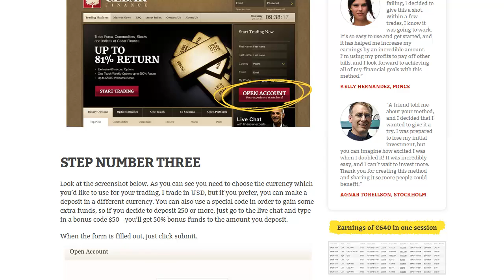How to Make Money Fast in Internet - reviewed by Norman Lewis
How to Make Money Fast in Internet

AAlthough there are many websites that claim to show you how to make money fast today, many turn out to be focused on exploiting opportunity seekers and some are outright scams. For those eager to make money online, this, to say the least, is discouraging. After wasting money on buying these programs, not to mention countless hours studying and applying them, many people simply give up. They consider it impossible to make money from home.

Some Quick Marketing Wisdom

However, here is a huge tip on how to earn from the comfort of your own home using a computer connected to the Internet: focus on strategy, not opportunity, and focus on your sweet spot, not doing what you don't like.

Learn from a Millionaire Maker

This marketing wisdom is promulgated by Rich Schefren in his seminars. He is an internet guru who has built a fortune helping other people make millions of dollars online. Schefren's client list reads like a who's who of Internet Marketing. It includes famous Internet Marketers like Jim Edwards,Brad Fallon, John Carlton, Dan Caron, Jeff Walker, Marlon Sanders, Keith Baxter, Mike Filsaime, Joel Comm, Ryan Deiss, Willie Crawford, Sterling Valentine, Tellman Knudson, and many more, some of whom remain confidential.

The Marketing Philosophy in Action

Here's a dramatic example of how this simple philosophy-- focus on strategy, not opportunity, and focus on your sweet spot, not doing what you don't like—can make a huge difference.

Mike Filsaime hired Rich Schefren to mentor him for over a year. They worked together and implemented strategies. Filsaime was already successful, by most standards, earning $15,000 a month. This is an impressive income, considering how many Internet Marketers barely earn enough to pay their website hosting fees. However, after working with Schefren, this large income paled in comparison to his new income. Today Filsaime's income averages around $300,000 a month.

The point of this illustration is that it is possible to earn a great income on the Internet. However, it is necessary to go about doing it the right way. Before you can earn an income from home using "nothing but 'net," you first have to learn how to make money online.

If you're ready, we will look into some of the rules Schefren discovered on how to make money

Applying the Marketing Philosophy in Your Own Life

The first step to success is to stop doing what most people who hope to create a profitable online business do. So, forget about buying opportunity seeking programs that promise instant riches and forget about finding the perfect niche full of low competition and high demand.

If you choose to still seek a magic wand to riches, you will suffer fatigue from overwork and from information overload. You will also find that everything ends up being more difficult, more expensive, and far less effective than you had hoped. The simple facts of e-commerce reality are that there are no "secret tactics" to buy. Pursuing this course of action, this seductive path of magical thinking, will result in pointless questions like "What's wrong with me?" And "Why can't I make money when everyone else is making a fortune." In other words, you will quickly lose belief in yourself.

How to Get on the Road to Success

Be an entrepreneur, not a wishful thinker, and be a strategic entrepreneur, not a tactic seeker. If you have a hunger for more tactics, then it is time to turn that appetite into a desire for more strategy. If you stop focusing on how, and start focusing on what, then you will be on the right track. Your struggles indicate that you've got the drive it takes to be successful, but you have to change your way of thinking. So think strategy, and forget tactics.

How to Be A Strategic Thinker

So how does a strategy entrepreneur go about building a business online, especially a business that is successful and that can bring in money quickly once it is successfully structured and running smoothly?

He or she asks strategic questions to begin thinking correctly.

Examples of intelligent strategic questions might include:

• What is my core skill? (This is identifying what you are good at doing, what you have talent for and experience in experience in?)

• What is my sweet spot? (This is expanding on the question about talent and experience. It is identifying what you love to do, what fills you with passion. When you do what you love, you will work longer and harder and work to overcome obstacles.)

• What is my goal? (This can be a monetary figure, a lifestyle choice, or anything else that is measurable and significant for you.)

• What are my obstacles? (These can be both external and internal. External obstacles might be insufficient leads, contacts, or income. Internal obstacles might be self-doubt and insufficient business knowledge.)